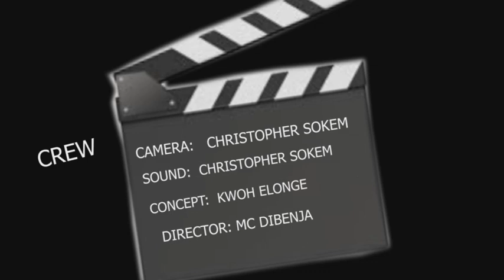S1 EP 11: ACHIRI VICTOR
On this episode of Dibenja Challenges, MC Dibenja Meets Cameroonian Born Achiri Victor, Film maker / Distributor.
They talk about his new streaming Platform davlinks which is aimed at providing cameroonian content to cameroonians and a very affordable rate.
Davlinks is launching their app in the coming weeks.